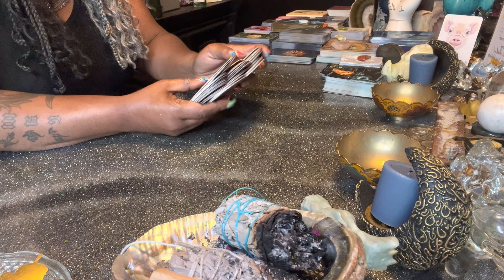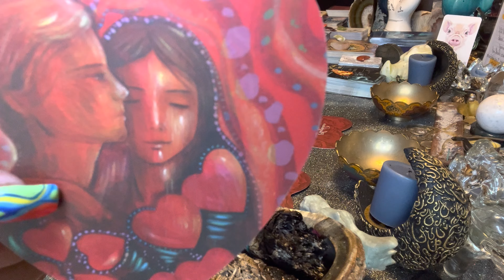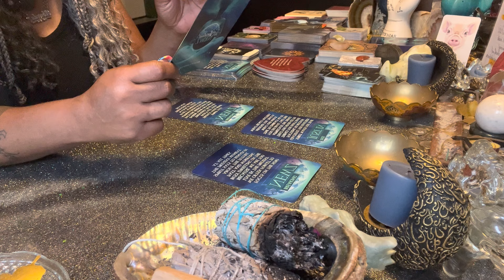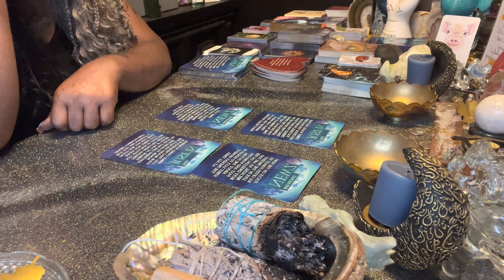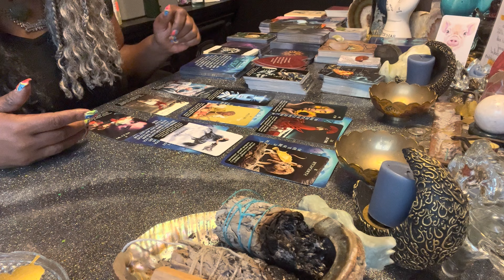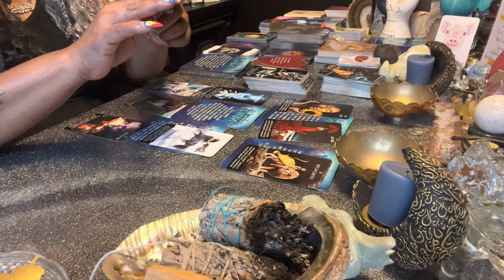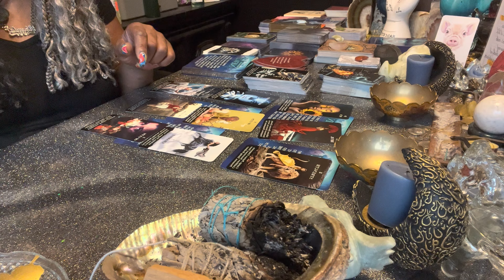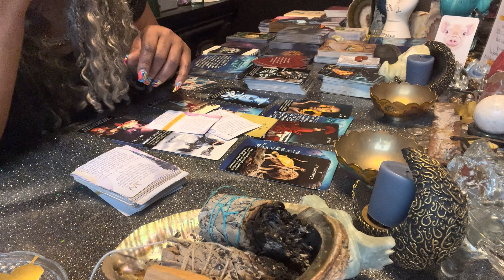♋️Cancer Couples: 8Strength=Leo 15Devil=Capricorn👿Let the naysayers go&be happy You deserve It!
Spiritual Newz: BeautyAndTheSoul
Beauty Tarot: X
Soul Truth